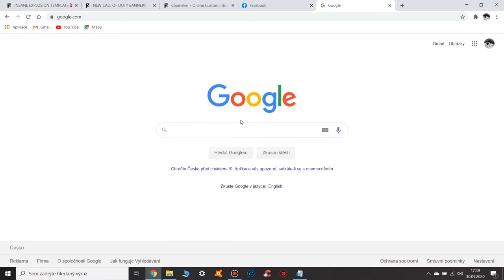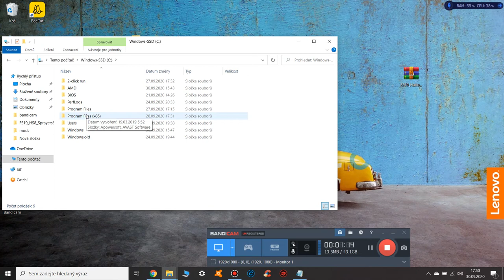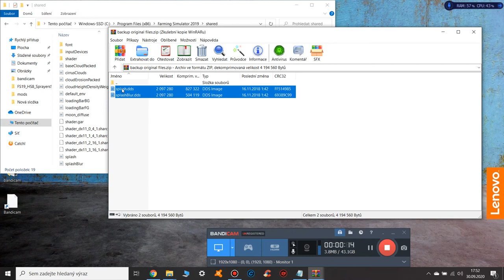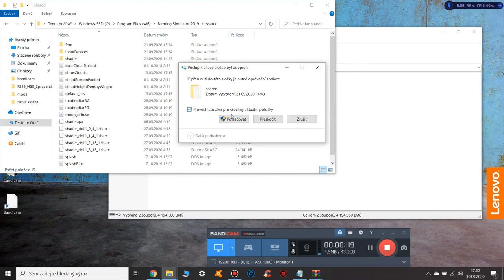FS19 -Návod -Jak si změnit pozadí FS19